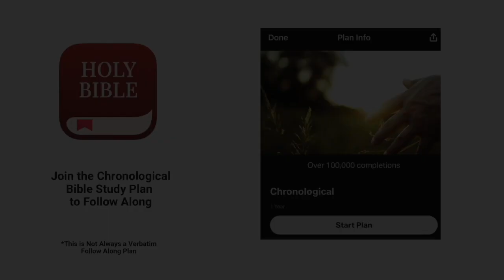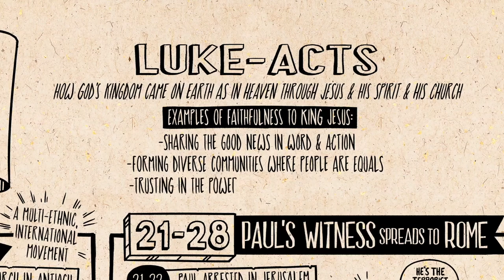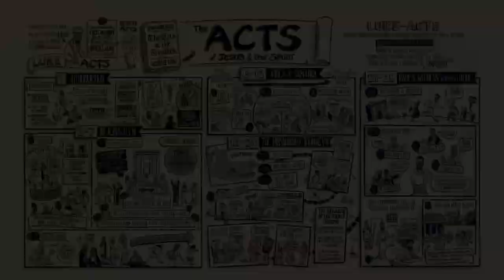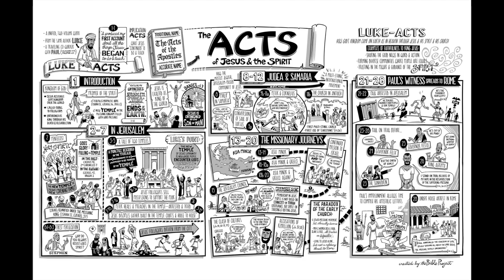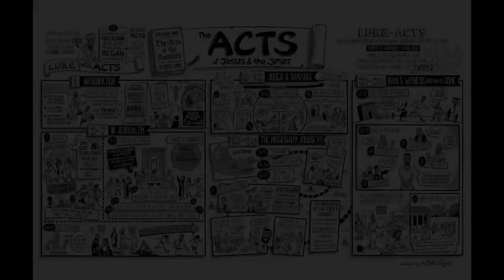Christian Central Dec 14 ESV (Acts 27-28) Bible Study